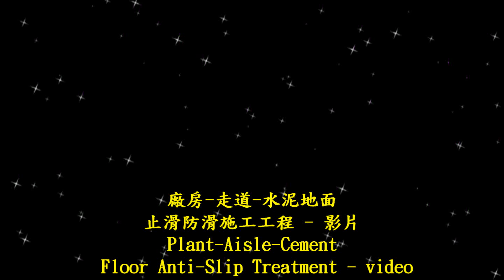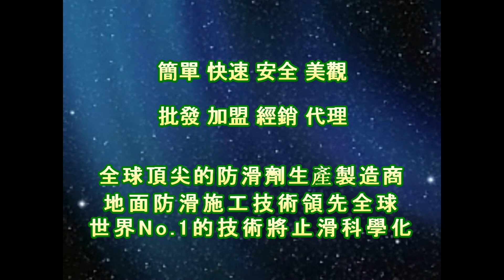P.A.S.T 1633 Plant Aisle Cement Floor Anti Slip Construction